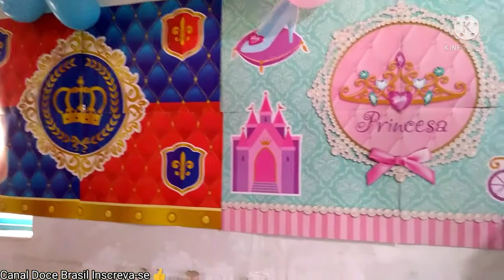niver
Olá sou a Mauricéia sejam bem vindos